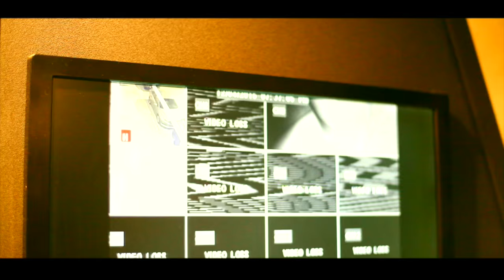Rossini - Ferragamo Belt ft. Trap Main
Music video by Rossini performing Ferragamo Belt. 2016